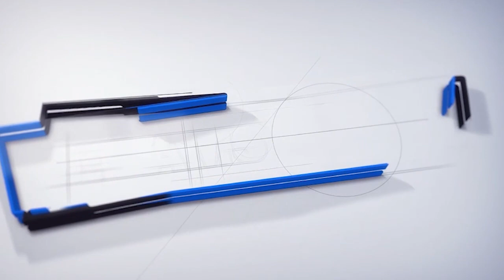9,10,11ம் வகுப்பு மாணவர்கள் தேர்வின்றி தேர்ச்சி | TN Public Exam 2021 Latest News | CM Latest News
TN Latest School Public Exam Updates:  The Chief Minister of Tamil Nadu has now ordered under Rule 110 that all 9th, 10th and 11th class students studying in schools in Tamil Nadu should pass without any examination.